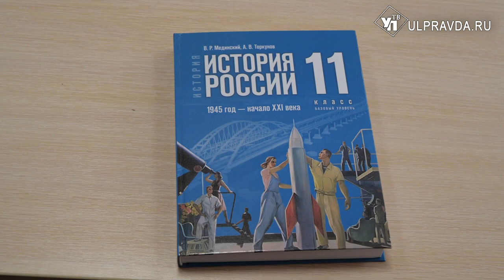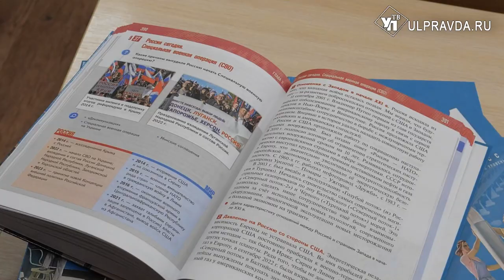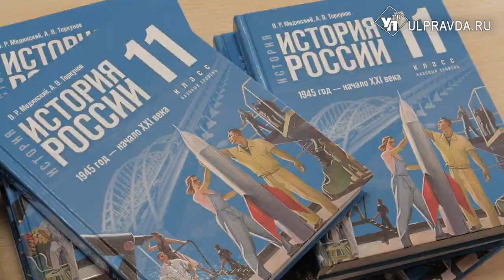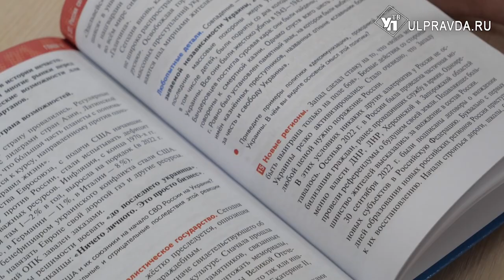И пандемия, и СВО. Новые учебники истории поступили в школы Ульяновска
В ульяновские школы активно поступают единые новые учебники по истории. Учиться по ним будут школьники 10-11 классов. На страницы книги добавили и новейшую историю страны по 2023 год.